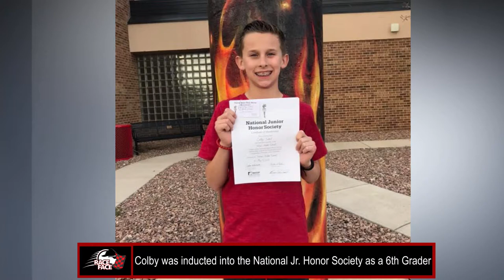Race Face Spotlight with Colby Sokol